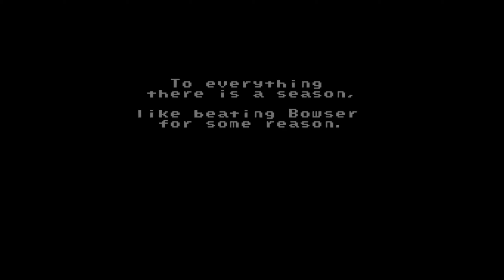#15 (Blind) - Epischer Sonnenuntergang zum LP-Ende // A Plumber For All Seasons (neuer SMW Hack)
Wir haben die 100 % erreicht!

Es gibt zwar noch Fazits, aber checkt doch gerne den Kommentar vom Hack-Ersteller im vorigen Part aus da ich die Bonus-Welt alle an einem Stück aufgenommen hatte und mir schon dachte, dass da Fehler unterlaufen waren.

War ein nicer Hack. Ich hoffe lieber WhiteYoshiEgg, dass du mehr von solchen Hacks bringst. Das hat echt Potenzial der Hack des Jahres zu werden :)) danke dafür.